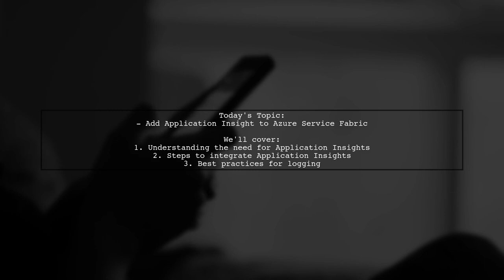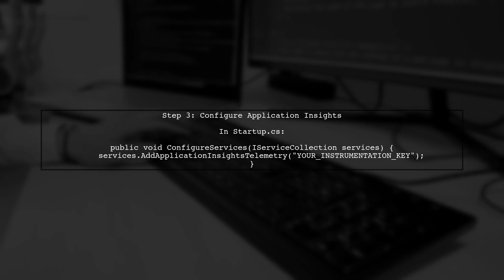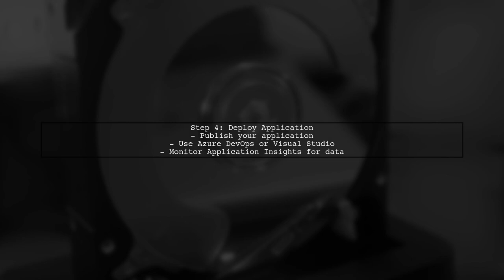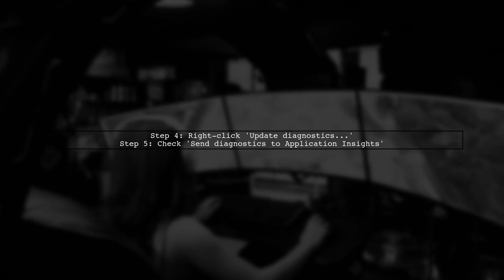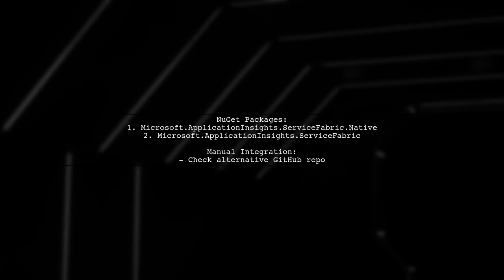How to Add Application Insights to an Existing Azure Service Fabric Cluster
In this video, we’ll explore the process of integrating Application Insights into an existing Azure Service Fabric cluster. Monitoring and diagnostics are crucial for maintaining the health and performance of your applications, and Application Insights provides powerful tools to gain insights into your services. Join us as we walk through the steps to enhance your Service Fabric environment with robust telemetry and analytics capabilities.

Today's Topic: How to Add Application Insights to an Existing Azure Service Fabric Cluster

Related to